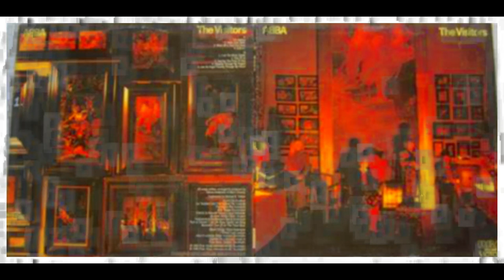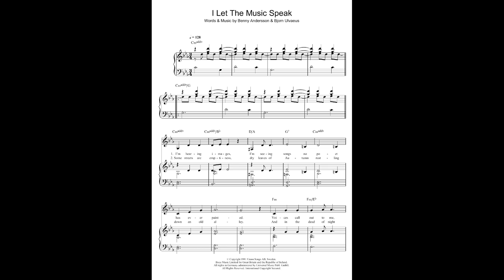ABBA I Let The Music Speak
ABBA's final album in their initial run of recordings was 'The Visitors' and it was issued at the end of November of 1981. For me, the songs kept me entertained and connected until well into 1982 as I kept discovering the gems that comprised the 9 brilliant selections on it. Whilst I don't have a favourite, 'I Let The Music Speak' is one that always sweeps me away to another time and place, thanks to its lush orchestrations, the prosaic lyric and the sublime vocals; especially Frida's. I had not listened to this track for many years when I came to create this clip and I was surprised at just how magnificent it still sounds, some 40 years on.

As the opening track to Side B of 'The Visitors', 'I Let The Music Speak' is according to Wikipedia the 5th longest recording from ABBA - after 'Eagle', 'The Day Before You Came', 'The Visitors' and 'Chiquitita'. Certainly the intricate production; musical ingredients and the octave range; and even the operatic qualities, were an interesting pre-cursor to the musicals that Benny & Bjorn would compose. I find 'I Let The Music Speak' one of the most beautiful pieces they ever recorded, and has some connectivity to the exquisite comeback hit from 2021 'I Still Have Faith In You' - another majestic, epic track.